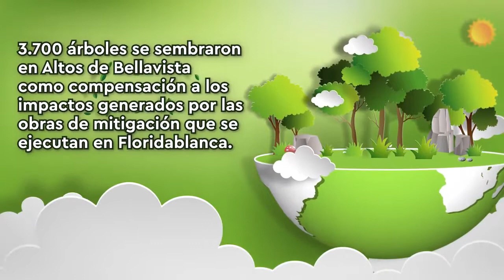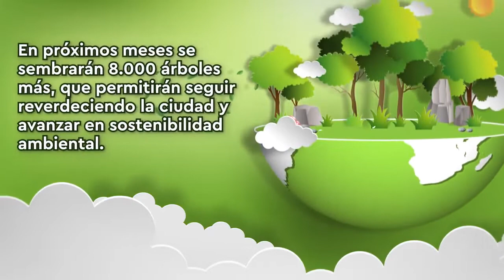Árboles nativos fueron sembrados en un lote de Altos de Bellavista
Árboles nativos como cedro, caracolí, moncoro, marañón y guayacán, fueron sembrados en un lote de Altos de Bellavista con el fin de reducir la aridez, mitigar el riesgo de remoción en masa y facilitar el retorno de la fauna a la ciudad.
A través de este proyecto forestal, el gobierno del alcalde Miguel Ángel Moreno, avanza en su propósito de cuidar, proteger y preservar el medio ambiente.